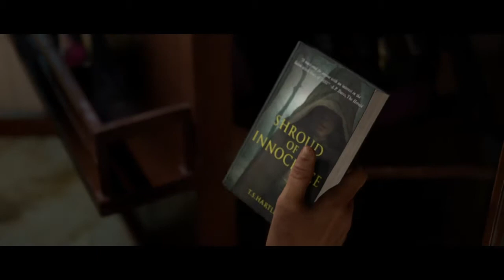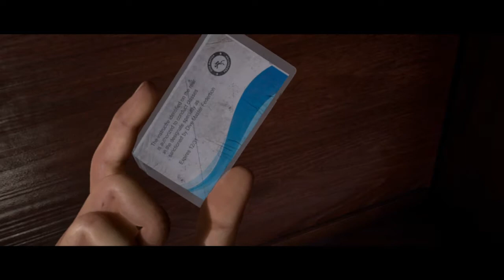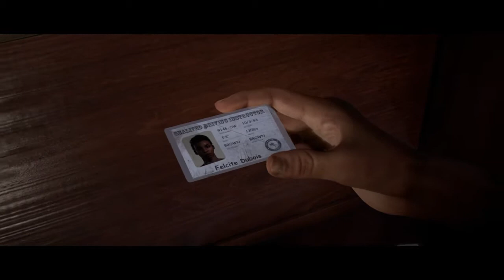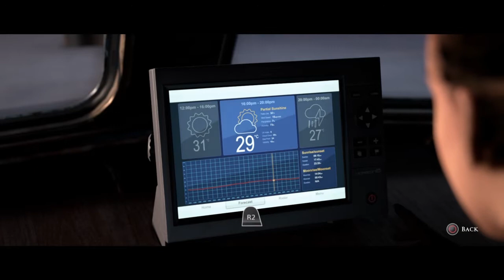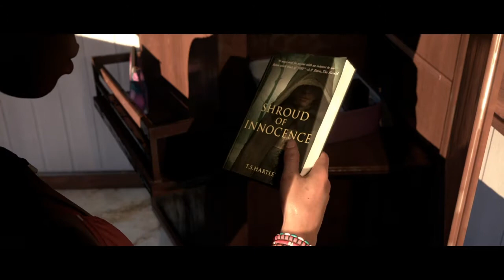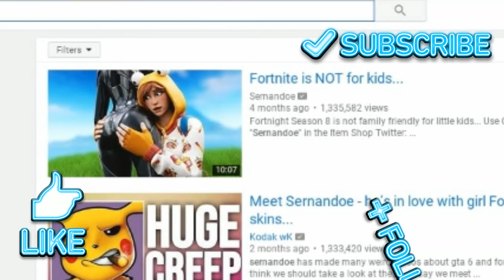Until dawn 2!!!!! (Man of medan)